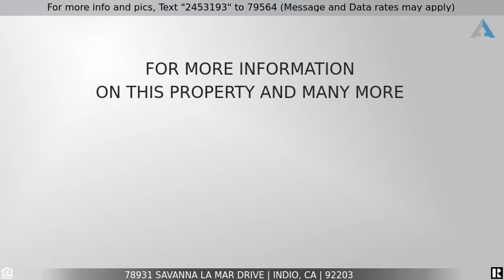Priced at $449,000 - 78931 Savanna La Mar Drive, Indio, CA 92203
Home for Sale in Indio

Custom Charmer! Cozy, and warm atmosphere in this 3 Bedroom, 2 bath Home , with 12'X12' detached garden cottage in the rear. high end upgraded kitchen with granite countertops, custom cabinets with roll outs in drawers,  living room with cozy  fireplace. Beautifully  landscaped yard with lots of outdoor lighting a great spot for entertaining your guests,  including a  salt water pool and lovely spa and atrium with fountains in the backyard, complete  outdoor kitchen and Gas  firepit, outdoor TV with speakers, security shutters on outdoor windows and a built in security system.  Lots of special touches and amenities throughout this home and ample parking for at least 6 cars with RV hook up as well on this oversized lot. a 2  car garage with a laundry area and lots of storage.  Great location, Close to the Championship Bermuda Dunes CC and shopping. Hurry it won't last long